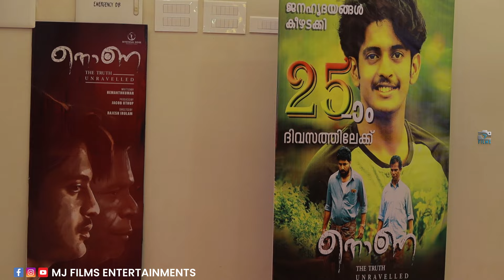വയനാട്ടിൽ നിന്ന് മികച്ചൊരു മലയാള സിനിമ 🔥